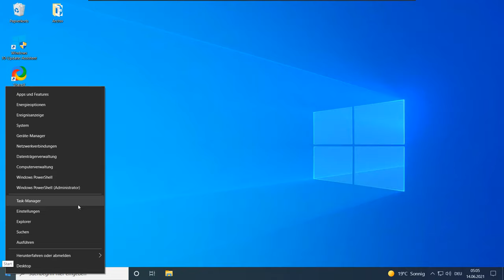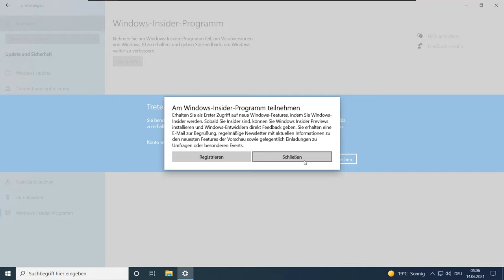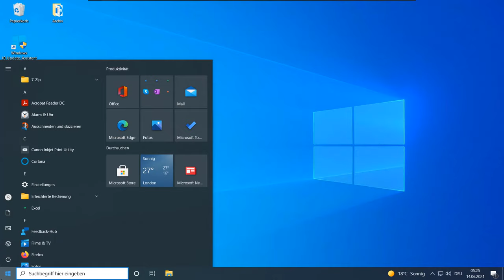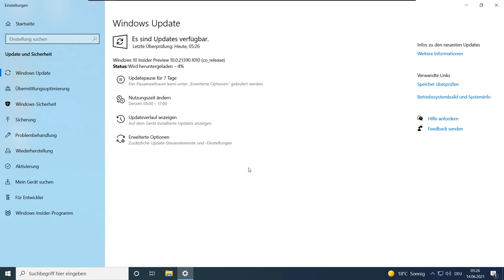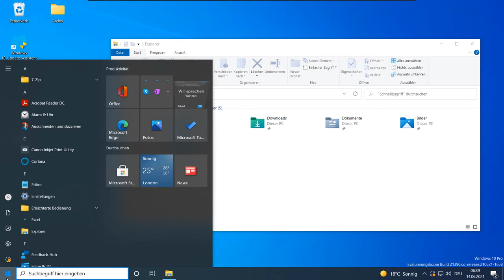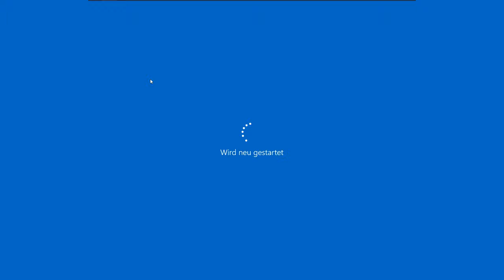Windows 10 Insider Programm beitreten und Kanäle einstellen für neues Sun-Valley-Design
Kurze Anleitung um dem Windows 10 Insider Programm beizutreten.
00:00 Intro
00:12 Insider Programm beitreten
02:45 Kanal auf Dev wechseln
03:41 Insider Preview installieren
04:11 Neues Windows 10 Design
05:04 Outro